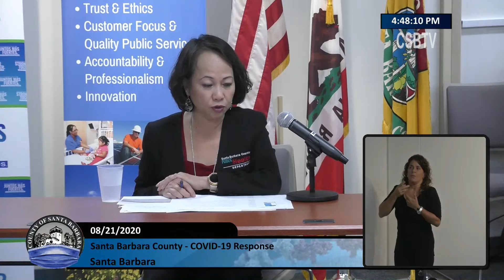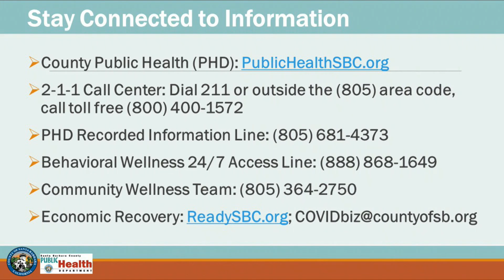Virtual Press Conference COVID-19 Updates, August 21, 2020